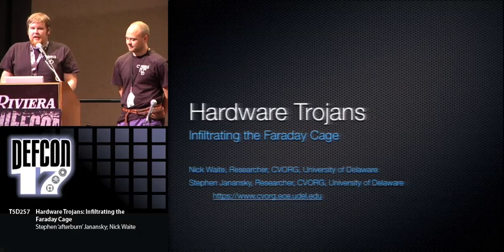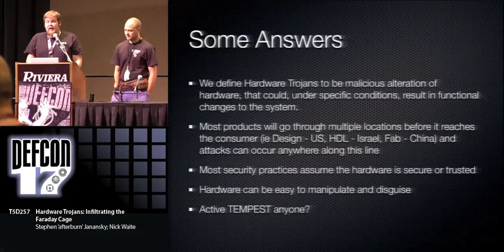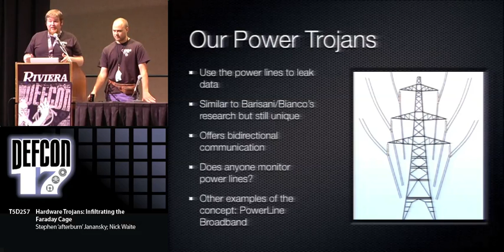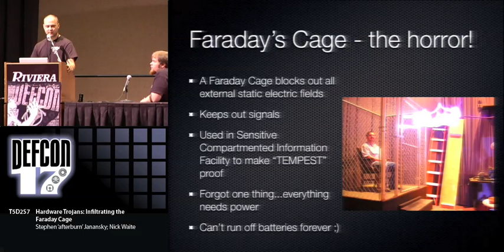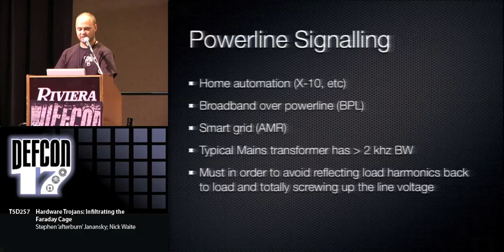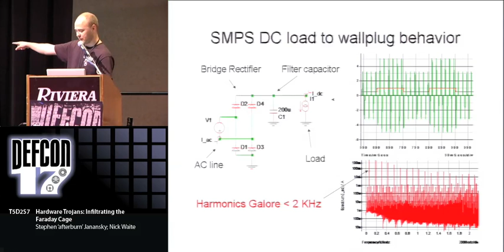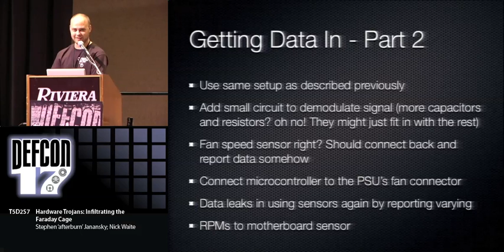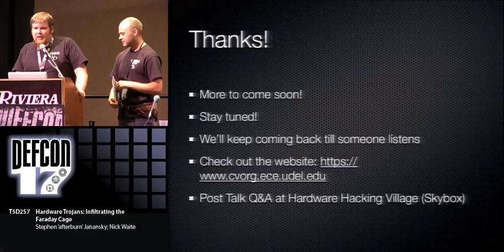DEFCON 17: Hardware Trojans: Infiltrating the Faraday Cage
Speakers:
Stephen 'afterburn' Janansky CVORG, University of Delaware
Nick Waite CVORG, University of Delaware

Last year we presented some hardware trojans as a proof of concept for side-channel data exfiltration attack. Pretty blinking lights are sweet, but this time we wanted to give the hungry crowd something more crunchy to bite into. Namely, that age-old problem of how to get data in and out of a device on a secured network, no network all, or even in a SCIF, perhaps... With some hardware voodoo, let's see what manner of electronic telekinesis we can accomplish!

p.s. Our friends who wish to remain nameless say that this is considered trivial "on the other side of the wall". Is it really? Let's see if any show up! That's right, we're laying the bait, let's play spot the fed.